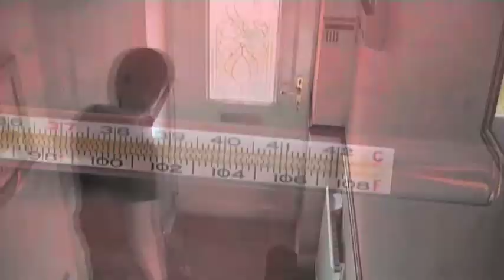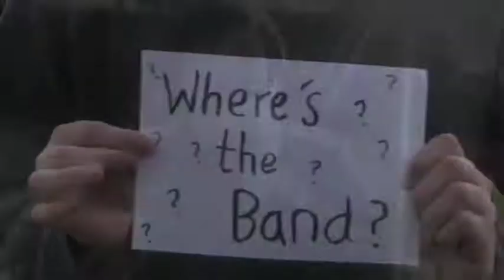GROUP 42 Music Video 2009-10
LongRoadMedia
A2 Video Production